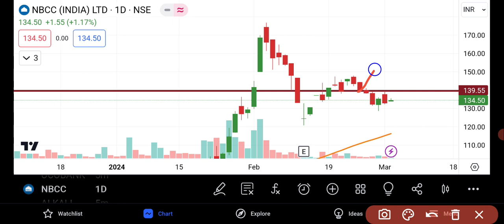NBCC Share Latest News | NBCC Share News Today | NBCC Share For Long Term | NBCC Share Price News